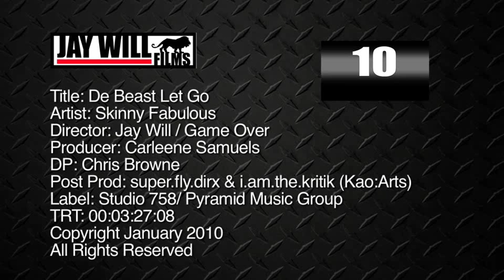Skinny Fabulous - The Beast Let Go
Skinny Fabulous gives some carnival soca vibes in his single "The Beast Let Go" that was directed by Jay Will.